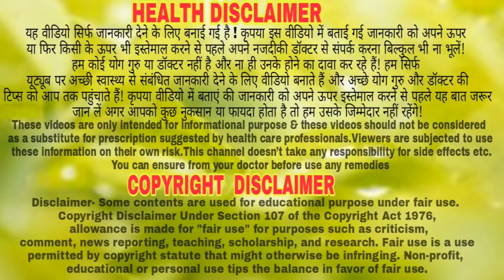सुबह ये २ चीजें खाने से जो हुआ दावा है आप सोच भी नही सकते | शरीर बनेगा फौलाद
100% Homemade Gharelu Nuskhe channel, any part of this channel and/or any member does not claim to